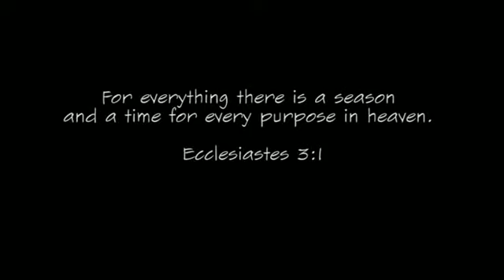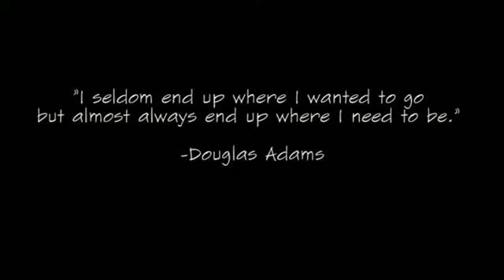Michi's Life - Thank You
May this year bring you and your family gifts of joy, good health, and surprises.

A new year to give you the opportunity to realize your dreams, rediscover your strengths, muster your willpower, and rejoice the simple pleasures that life would bring your way.

Have a blessed New Year!

Thank you iPrimus Loves...